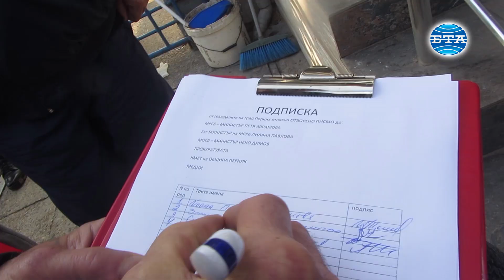Десетки граждани излязоха на протест заради водната криза в Перник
Десетки перничани протестираха днес пред сградата на "ВиК" в града с искания за оставка на управителя на водното дружество Иван Витанов, а също и за търсене на отговорност от виновниците за водната криза в общината. "Ние не сме срещу водния режим, защото той е неизбежен", заяви Надежда Димова, която е сред организаторите на протеста. По думите й хората са се събрали, за да получат отговор за дългото мълчание от страна на отговорните институции, поставили града пред бедствие. Недоволните обвиниха управниците, че не са взели мерки навреме, а са чакали да минат изборите с отговора, че всичко е под контрол. Недоволните настояха освен от управителя на водното дружество, да бъде потърсена отговорност и от бившия кмет Вяра Церовска и областния управител Ирена Соколова. Управителят на "ВиК" в Перник Иван Витанов заяви пред БТА, че няма да подава оставка. Той уточни, че още през месец април е алармирал тогавашния кмет Вяра Церовска за тревожното ниво на язовира. По думите му е последвала заповед на Церовска, с която тя забранила водата от язовира да се ползва за поливане, напояване и др. нужди, освен питейно-битови. Витанов уточни, че консумацията на вода от язовир "Студена" на "Стомана Индъстри" се разрешава от МОСВ, а не от местното "ВиК". На 7 октомври Иван Витанов е уведомил община Перник за необходимостта от въвеждане на воден режим, посочи още управителят на водното дружество. Отговор е бил получен на 6 ноември. Управителят на "ВиК" е представил своята гледна точка и пред представители на протестиращите, които разговаряха с него. Видео - Елка Робева. Монтаж - Младен Стоянов.